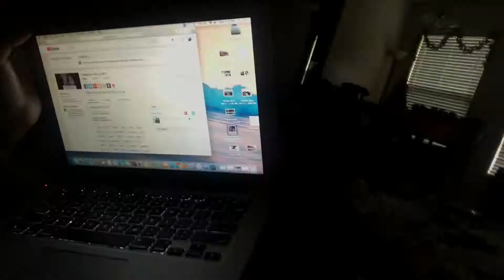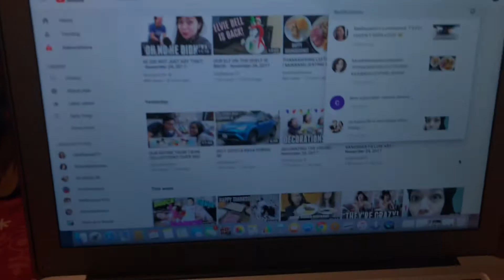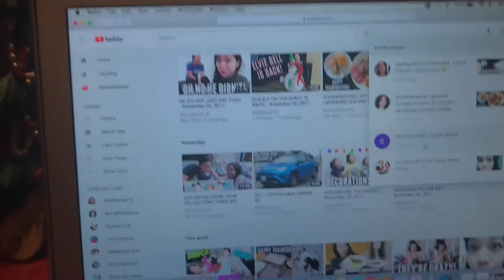Vlogidays 5 - STUDY DATE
Oh and we have snapchat too!!